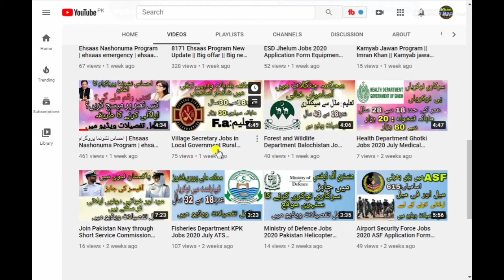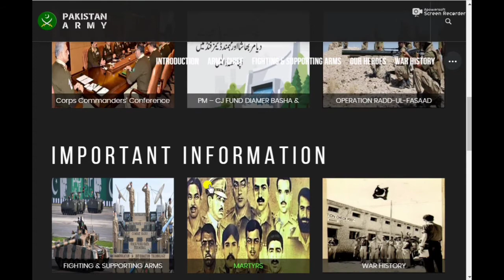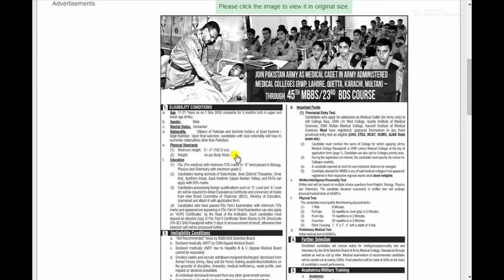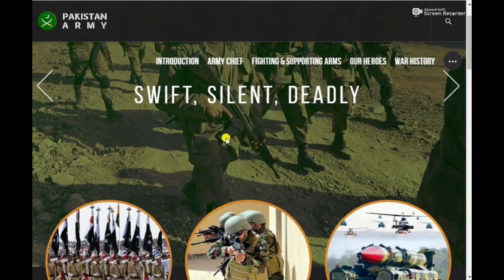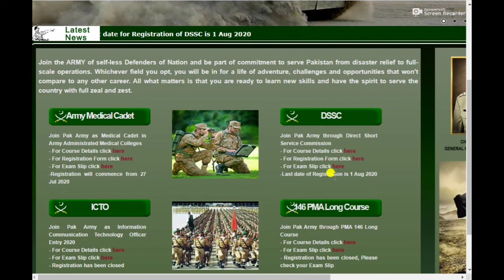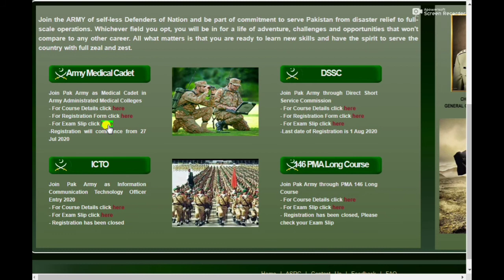Army Jobs || Pakistan Army Jobs || Join Pak Army 2020 || How to apply online Pak Army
how to join pak army | Join pak army online registration 2020/pak army
Latest Govt Jobs in Pakistan, Jobs in Pakistan Army 2020, Pak Army Jobs 2020, Join Pak Army, Jobs

Mera second saraiki youtube channel   ||  Dehati Larka ||  Subscrib plez.

account manager,freelance jobs,project manager,data analyst,software engineer,waiter,air hostess,social worker,security guard,job application,
un jobs,vacancies,full stack developer,qatar airways careers,recruiter,airport jobs,virtual assistant jobs,social media manager,truck driver,
call center jobs,clerical,mechanical engineering jobs,railway jobs,gov jobs,civil engineering jobs,new govt jobs,nts new projects,ppsc latest jobs,
ppsc new jobs,jobs in newspaper,nts latest jobs,today newspaper jobs,new jobs today,today latest jobs,fia latest jobs,jang job,new jobs today,
online jobs in pakistan,government jobs in pakistan today,pak navy jobs,latest govt jobs in pakistan,pakistan railway jobs,pakistan army jobs,today jobs in pakistan,
latest government jobs in pakistan,all jobs in pakistan,pak air force jobs,pakistan atomic energy jobs,find pak jobs,new govt jobs in pakistan,today new jobs in pakistan,
doctors jobs in pakistan,new jobs in pak,parho pakistan,police jobs in pakistan,ghq rawalpindi jobs,jobs in pakistan air force,jobs in pakistan navy,social worker,job application,
govt jobs in pakistan,pak jobs bank,new job in pakistan,jobsbank pakistan,how to,howto,govt jobs,job in pak,latest jobs in pakistan
govt jobs in pakistan,jobs in pakistan,pakistan jobs bank,latest jobs in pakistan,jobs in karachi,jobs in lahore,jobs in islamabad,
new jobs in pakistan,kpk jobs,government jobs in pakistan,jobs in peshawar,jobs in multan,un jobs in pakistan,job pk,join pak air force,
join pakistan air force,joinpakairforce,indeed job,jobs in pakistan 2020 matric base,jobs in punjab,jobs 2020,government jobs in pakistan 2020,government jobs,daily job info,
jobs in pakistan 2020,jobs in pakistan,jobs in pakistan 2019,jobs in karachi,daily jobs in pakistan,daily jobs alert,daily jobs update
upcoming govt jobs 2020,upcoming govt jobs 2020 pakistan,upcoming govt jobs 2020 pakistan,pakistan jobs,pakistan rangers jobs 2020